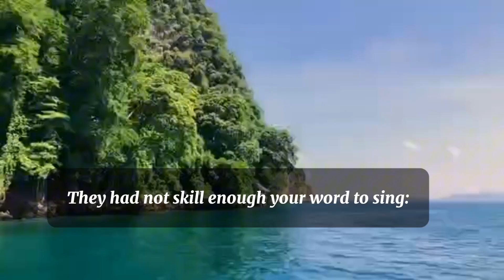Sonnet 106 by William Shakespeare - Love poetry recitation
When in the chronicle of wasted time
I see descriptions of the fairest wights,
And beauty making beautiful old rhyme
In praise of ladies dead, and lovely knights,
Then, in the blazon of sweet beauty’s best,
Of hand, of foot, of lip, of eye, of brow,
I see their antique pen would have express’d
Even such a beauty as you master now.
So all their praises are but prophecies
Of this our time, all you prefiguring;
And, for they look’d but with divining eyes,
They had not skill enough your worth to sing:
For we, which now behold these present days,
Had eyes to wonder, but lack tongues to praise.

easy life poetry
easy love poetry
Shakespeare poems